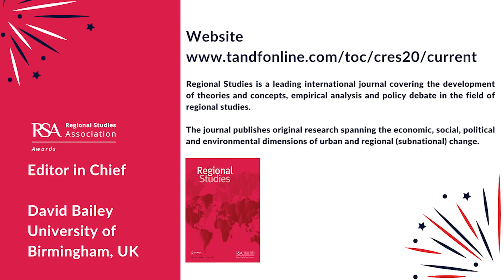2022 Regional Studies Best Paper Award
Watch as Seth Schindler, of the University of Manchester and Miguel Kanai from the University of Sheffield are presented with the 2022 Regional Studies Best Paper Award for their paper ‘Getting the territory right: Infrastructure-led development and the re-emergence of spatial planning strategies’ by David Bailey, Editor-in-Chief of Regional Studies.

Getting the territory right: infrastructure-led development and the re-emergence of spatial planning strategies